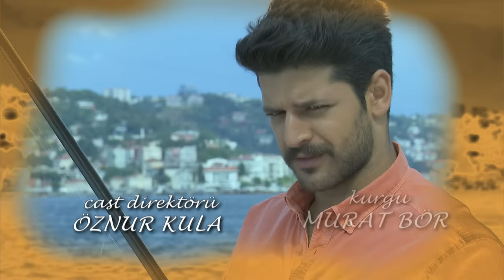Elif Episode 336 | English Subtitle